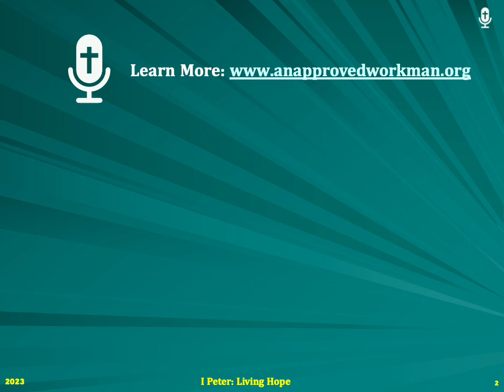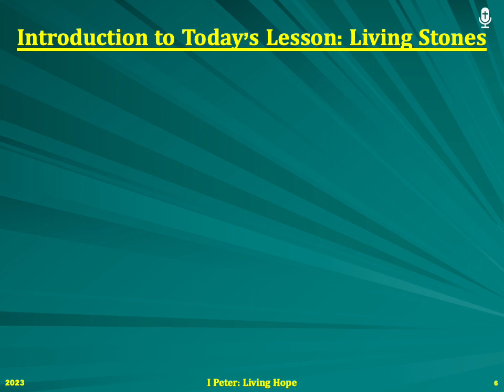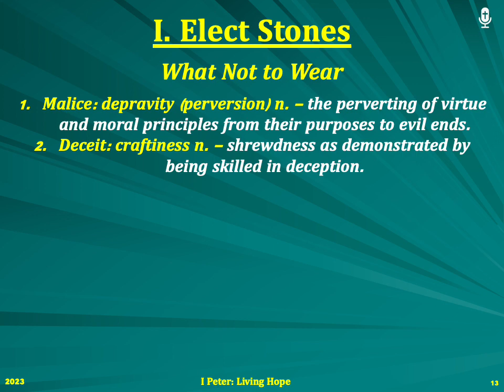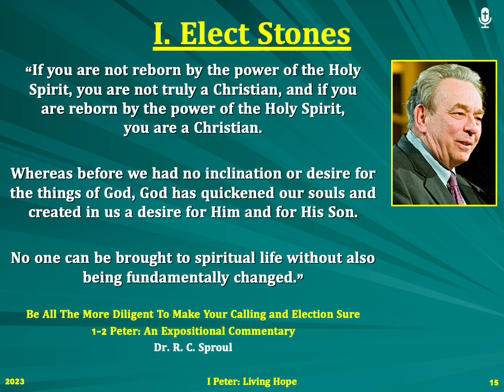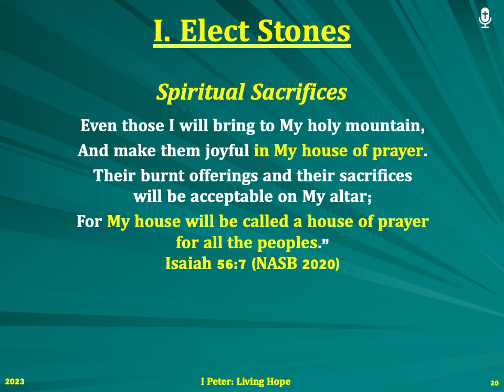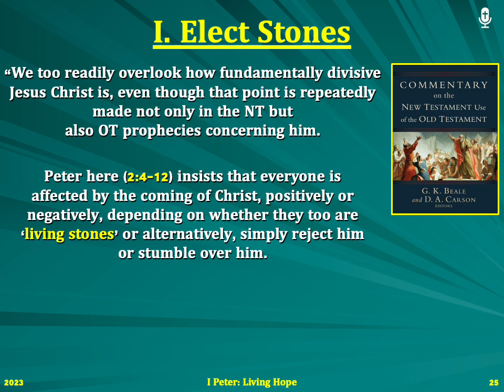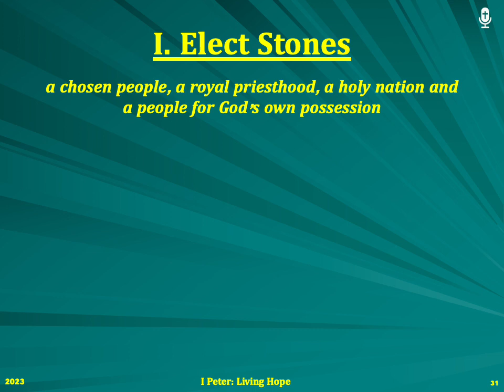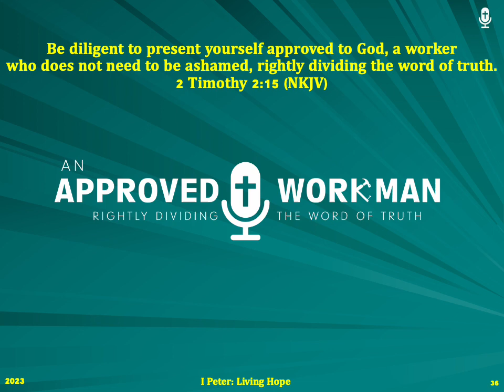I Peter Lesson-03: Living Stones - Part I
Today we are in Lesson-03 in the series “Living Hope” from the book of I Peter.

This study is part I of our series: “Strangers and Pilgrims” which covers I and II Peter.

The lesson is titled “Living Stones – Part I” and our focus passage is I Peter 2:1-10.

Please find your way in your Bible to that passage.

In today’s lesson we begin our study of I Peter 2.

In contrast with our inert, dead, monumental stones, Peter is going to refer to his audience, to Christians as living stones.

He is also going to refer to Christ as the Choice Living Stone.

What does he mean by that and what are the implications for our lives?